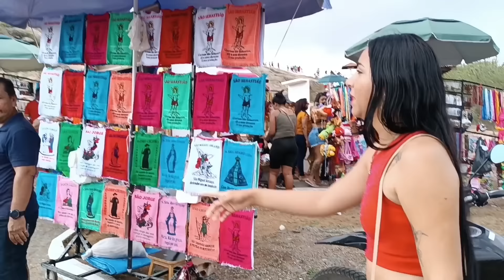FOMOS A PEDRA MAIS ALTA E FAMOSA DO NORDESTE